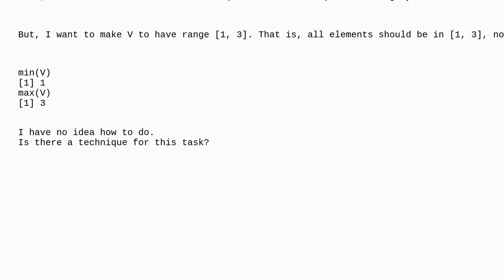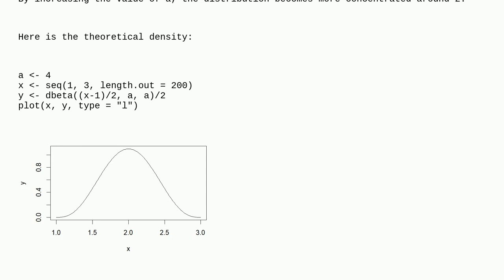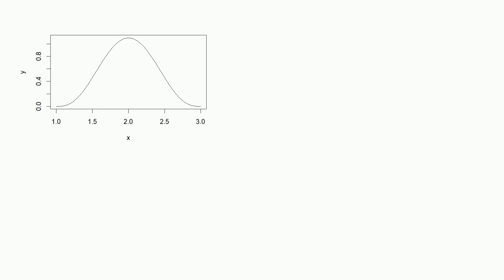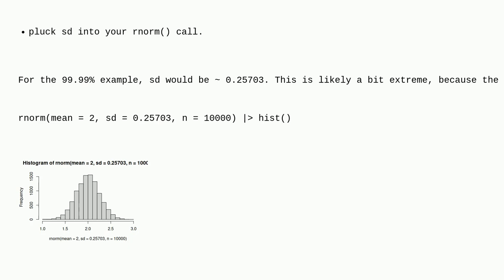Generating a normally distributed random variable that has range 1, 3 in R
A special thanks goes out to the awesome community

  r normal-distribution